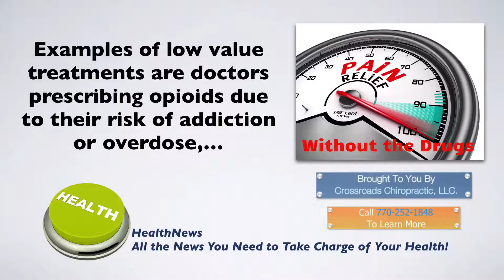Sharpsburg Georgia Chiropractor Dr Matthew Davis Non Drug Back Pain Therapies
In this video, Dr. Matthew Davis, director of Crossroads Chiropractic, shares important information looking at the latest non drug back pain therapies that medical guidelines are recommending.

For the first time, the American College of Physicians is advising drug free measures for treatment of back pain like chiropractic, tai chi, yoga, and massage before resorting to over-the-counter or prescription pain relievers.

The ACP guidelines also have moved further away from "low-value”s treatments.  Low value treatments are those treatments that have now shown to be very ineffective in helping patients achieve relief.  Examples of low value treatments are  doctors prescribing opioids due to their risk of addiction or overdose, performing MRIs and surgeries, and giving injections (such as steroids) to treat back pain.

If you are looking for a safe high value non drug back pain therapies, chiropractic is the best choice. A new Consumer Reports survey of more than 3,500 back-pain sufferers reached similar conclusions: Nearly 90 percent of people who tried spinal manipulation found it helpful.

Make sure to download the Crossroads Chiropractic App today. Available for free in the App Store or in Google Play Store.

To learn more contact him at:
Crossroads Chiropractic
3339 Highway 34 E, Ste C